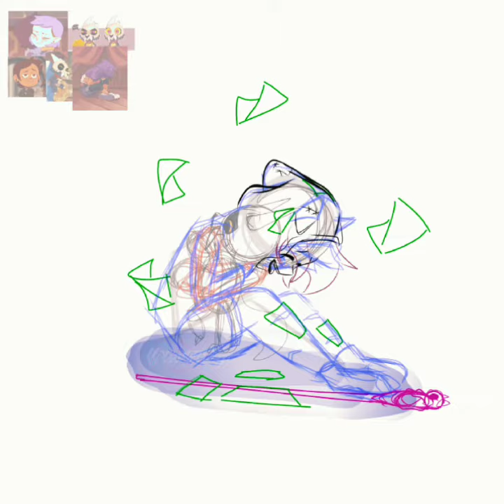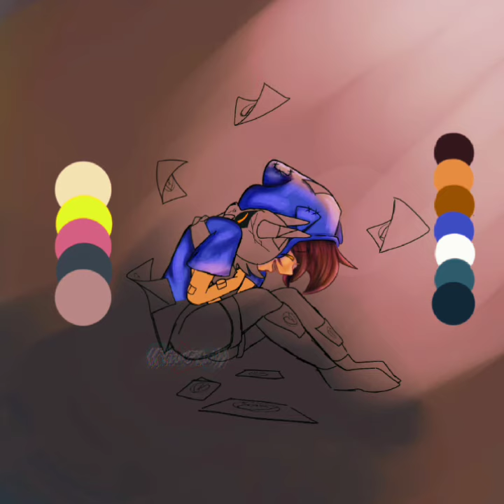| The Owl house fanart| Speededit | Luz and King's reunite | Toh |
Heyo guys 🧸

I hope they reunite in season ¾ 🤧
( Bad Disney, bad )

Song:

Young Luv

•Characters:

📃🎩Luz

🦴🐺 King

Edits ❤️✨

by Yiu 🖤